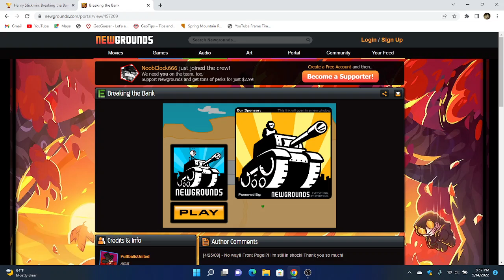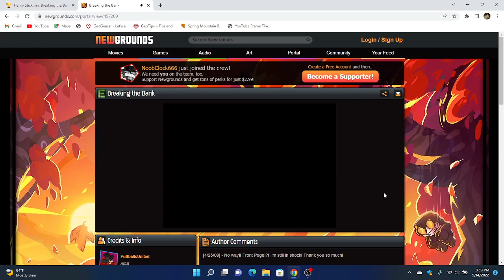Henry Stickmin: Breaking The Bank Any% In 48.367s Tied WR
Video by
TheRoseAmyHeinenChannel